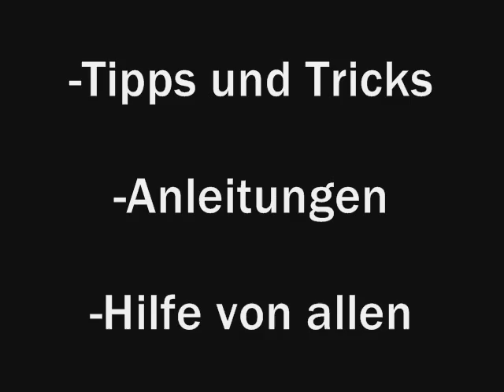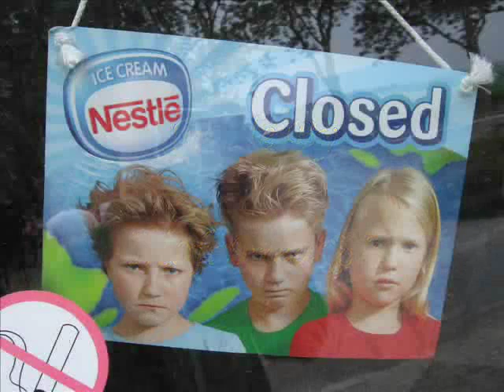Vespa Piaggio Ciao Bravo Boxer Si Forum --- Piaggio-Mofa-Technik.de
Das forum was sich auf die technik unserer kleinen vespa mofas spezialisiert hat